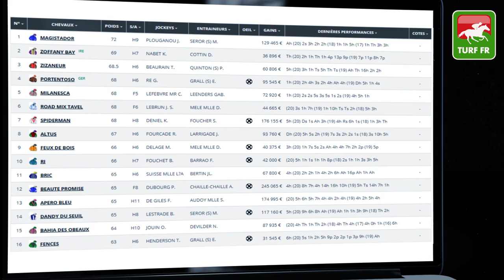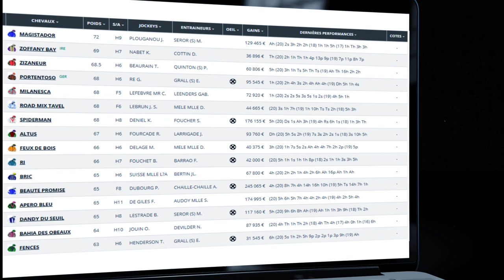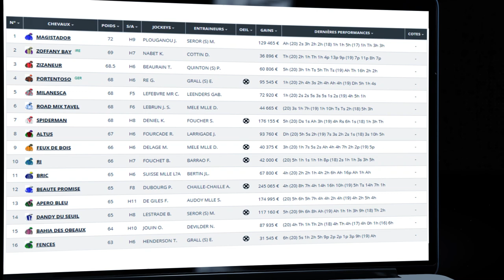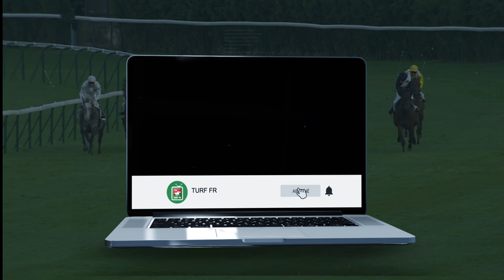Minute Quinté TURF FR : Pronostics Quinté du jour PMU - Vendredi 29/01/21 - PAU 🏇 #227908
🥇 Retrouvez le pronostic exclusif de notre expert Turf Lucius Simenon pour le R1C5 - PRIX RENE CRAMAIL le Vendredi 29 Janvier 2021 à l'hippodrome de PAU en France !